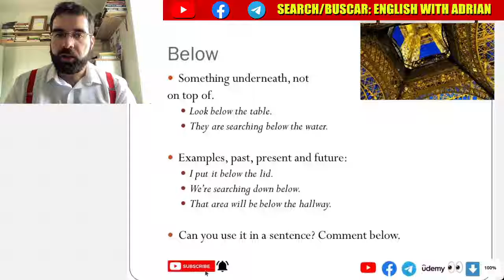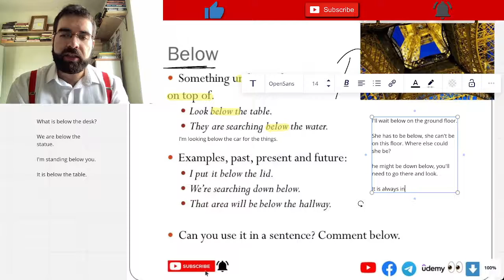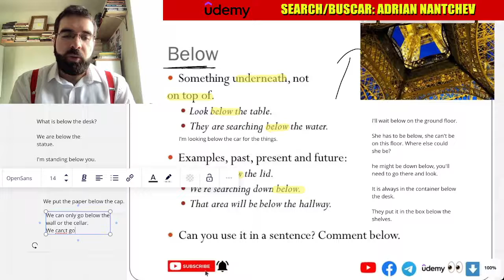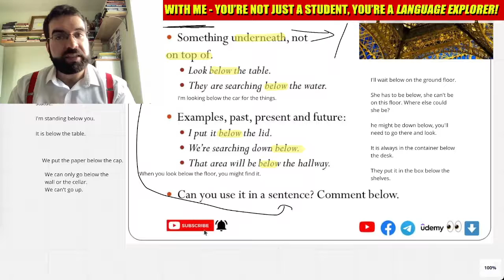"Below", Thursday Adverbs #27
Something underneath, not
on top of.
Look below the table.
They are searching below the water.

Examples, past, present and future:
I put it below the lid.
We’re searching down below.
That area will be below the hallway.